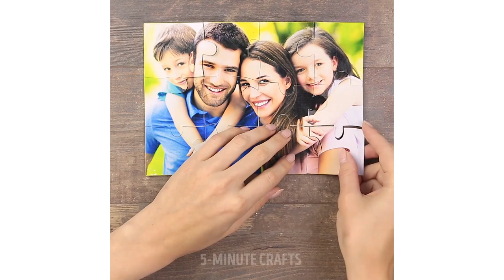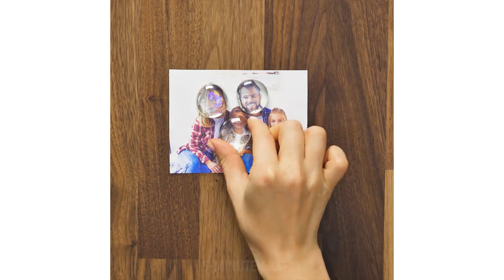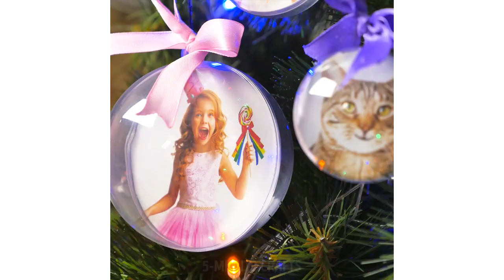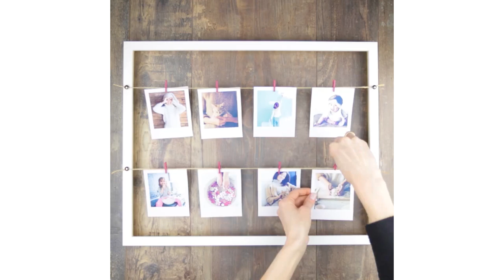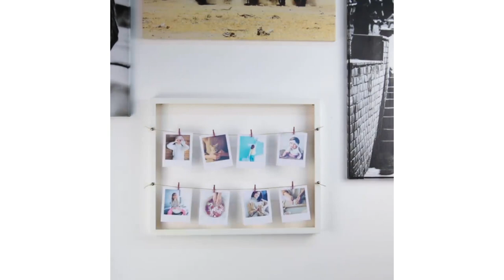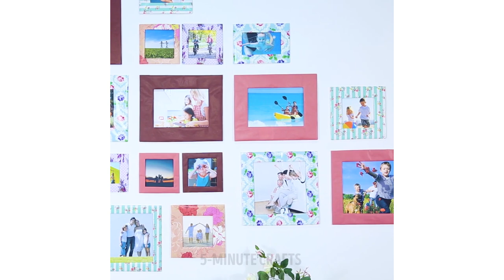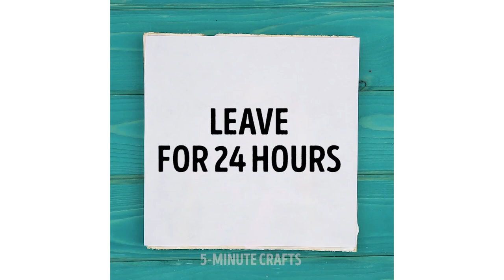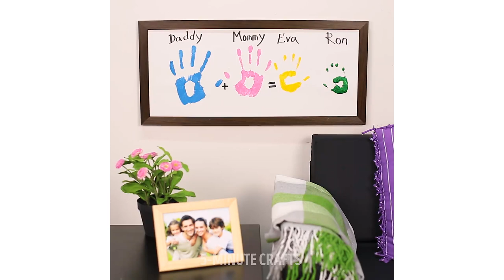18 AMAZING PHOTO IDEAS FOR THE WHOLE FAMILY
Do you want to preserve family memories? Then these crafts are for you! Make cool DIY picture frames, puzzles and magnet to decorate your house with precious photos.